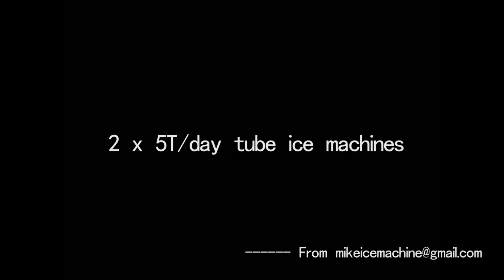glace pour boisson, glace pour boisson, glace pour cocktail, glace et boisson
La glace en tube est principalement utilisée pour la consommation, a une forme de tube creux et est transparente, dure et sans poudre.
Il existe plusieurs dimensions possibles pour nos machines à glace en tube.
Nos machines sont conçues pour des applications industrielles et ont été conçues pour produire des tubes à glace frais et propres.
La glace en tube est sans danger pour les aliments et durable.

La glace en tube peut être utilisée pour refroidir des boissons, des boissons, des cocktails, etc.
L'usine de glace fabrique de la glace en tube et emballe les tubes de glace dans des sacs, puis place le paquet de glace dans une chambre froide pour le stockage.
Le paquet de glace est vendu sur le marché pour une boisson rafraîchissante, une boisson, etc.
Les tubes à glace sont de la glace pour boisson, de la glace pour boisson, de la glace pour cocktail.

glace et boisson.
Les tubes à glace de ma machine sont transparents, cristallins, solides et beaux.
Les tubes de glace sont très beaux dans la boisson, tandis que les tubes de glace de couleur blanche peuvent rendre la boisson dégoûtante.
La glace en tube est la meilleure boisson.